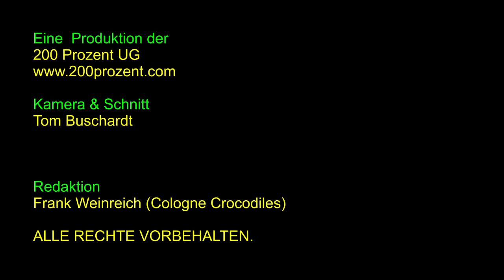Trainingscamp GFL – Interview mit David Rahier (Defenseback, #31)